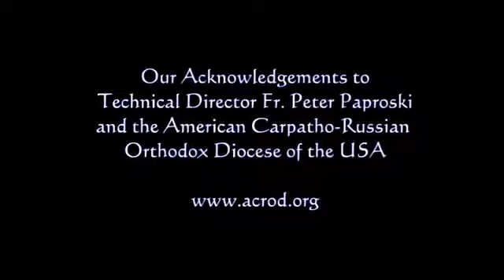Eastern Orthodox Bible Study - The Book of Revelation - Class 19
Scripture Study (bible study) "The Book of Revelation" with Fr. Kenneth Bachofsky.
Chapters: 18:1 - 19:10